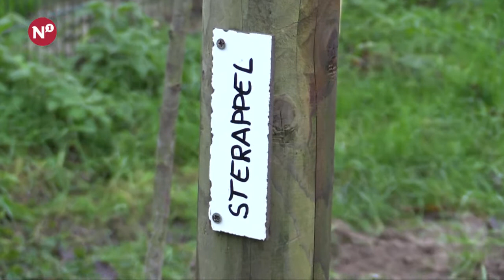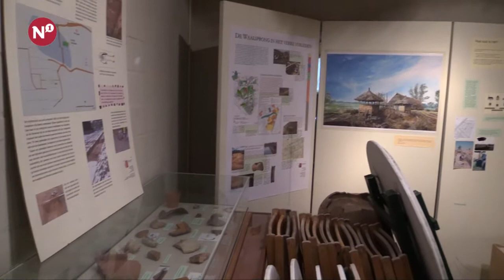141 Rob Jaspers